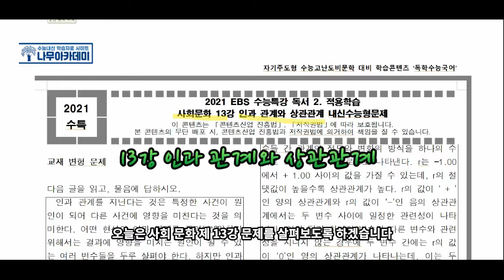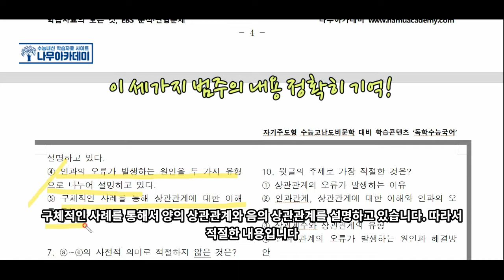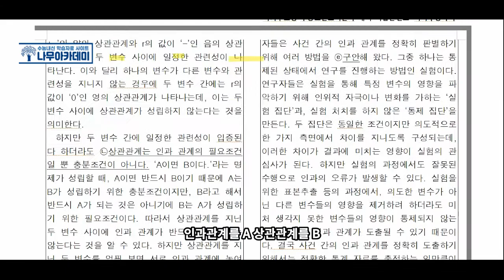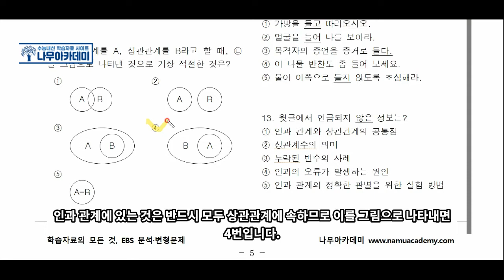[EBS 수능특강] 사회문화 13강 인과 관계와 상관관계 문제 풀이 (feat. 고3 중간고사 대비)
이번 영상에서는 [EBS 수능특강] 사회문화 13강 인과 관계와 상관관계 문제 풀이   (feat. 고3 중간고사 대비)   해보았습니다!

▶ 나무아카데미 홈페이지